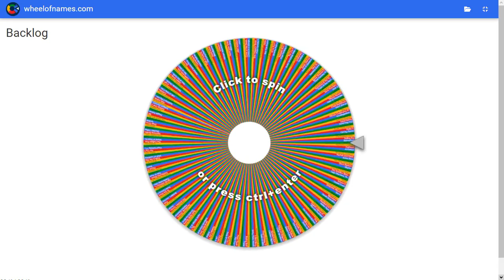The Backlog Wheel